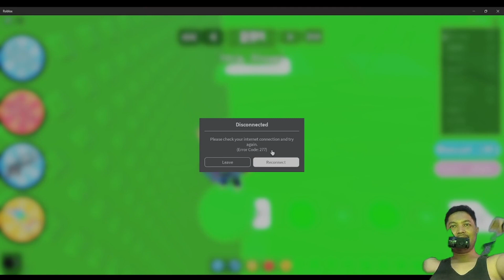LANJUTIN OBBY SUPER EZ LAGI,GUYS !!!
Hello,Guys !

IG GAME ROBLOX MINECRAFT : VOLDARGAMING

komen juga boleeh banget,guys !
jangan lupa nyalain loncengnya ya buat dapetin info video terbaru aku,guys !

Terima kasih !!